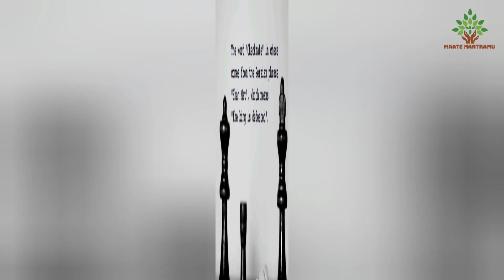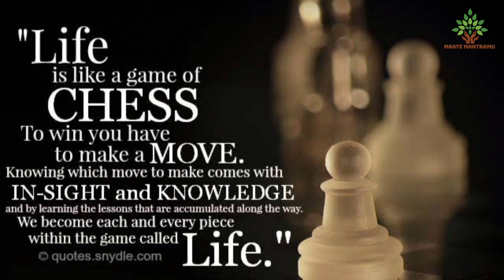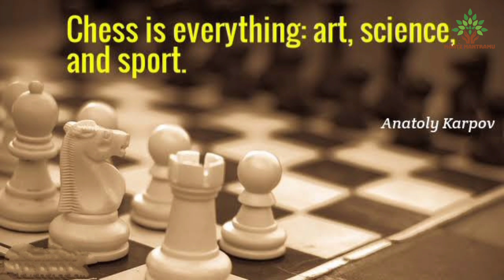International CHESS day// July 20th#education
History of Chess